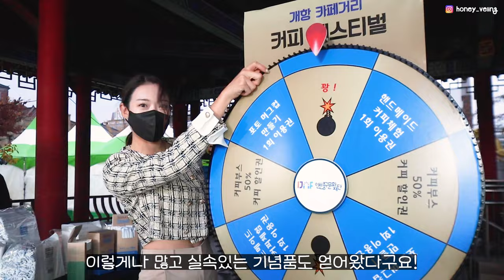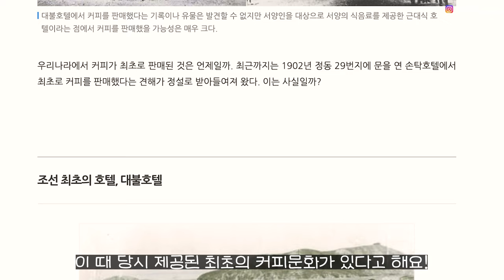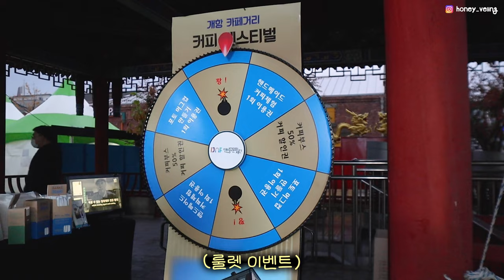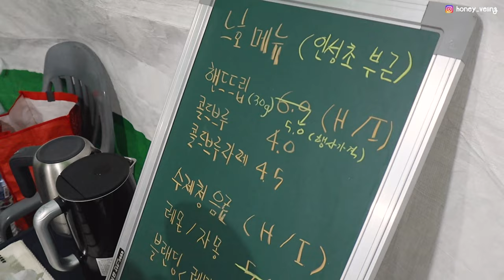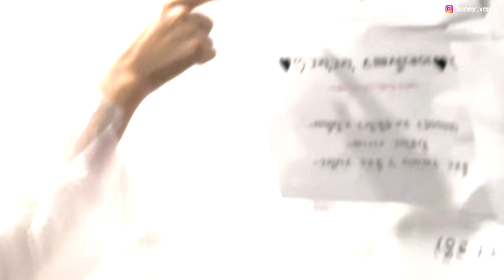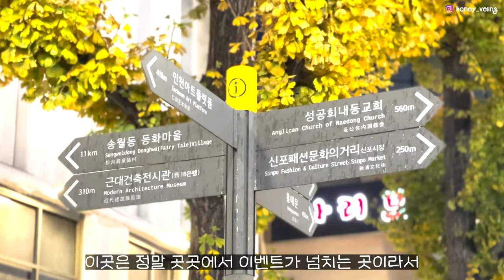크리스마스 데이트로 추천하는 인천 카페 여행코스 BEST☕️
인천하면 중구,
중구에는 월미도, 차이나타운 등 볼거리가 많은데요!
저도 이번에 처음으로 일년 내내 눈이 쌓여있다는 신포몰 눈꽃마을과
커피문화가 처음 생겼다는 개항희망문화상권이 있다는 걸 알았어요👀

진짜 커피와 카페를 좋아하는 분들은 꼭 꼭 가보셔야할 것 같아요!!
개항 카페거리 커피페스티벌은 매 년 열린다고 하니까☕️
내년에 페스티벌도 꼭 참가해보시길 바랄게요🥰❤️

인천 중구 문화재단의 지원을 받아 제작된 영상입니다.